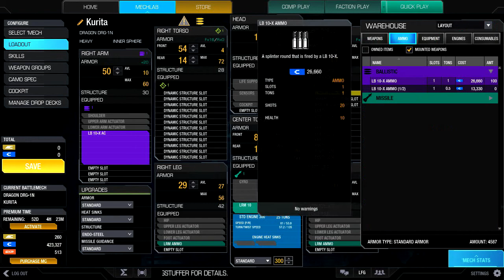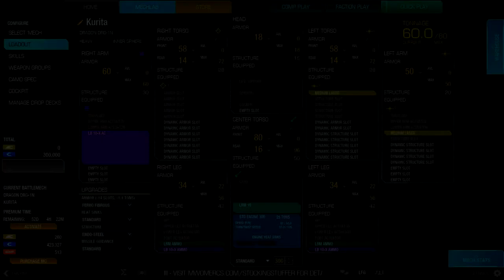Lets Play Mechwarrior Online #076 + Dragon DRG-1N Kurita + New Endcard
►Amazon Gaming Headset

►Dland 12 Gaming Mouse / Zelotes C-12 Gaming Mouse

► Intel(R) Core (TM) 2Duo CPU E7500 2,93GHz 6,00 GB 64 Bit Windows 10 Pro + XMX Gaming Shop